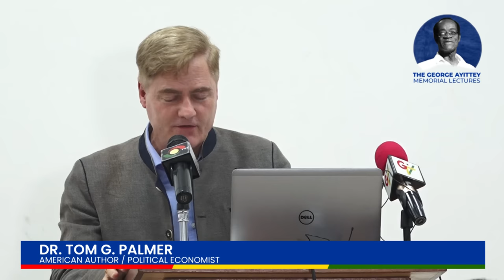Myths about Africa's prosperity | Tom G. Palmer| The George Ayittey Memorial Lectures| aceye.org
Dr. Tom G. Palmer, at the just-ended George Ayittey Memorial Lectures organized by the Africa Centre for Entrepreneurship and Youth Empowerment (ACEYE), gives an insightful talk that gives a deeper understanding of the economic challenges and opportunities facing Africa, and how entrepreneurship and libertarianism can pave the way for a brighter future.

About Tom G. Palmer:
Tom G. Palmer is the George M. Yeager Chair for Advancing Liberty and executive vice president for international programs at the Atlas Network, and is responsible for establishing operating programs in 14 languages and managing programs for a worldwide network of think tanks. He is also a senior fellow at Cato Institute and director of Cato University. Before joining Cato he was an H. B. Earhart Fellow at Hertford College, Oxford University, and a vice president of the Institute for Humane Studies at George Mason University. He frequently lectures in North America, Europe, Eurasia, Africa, Latin America, India, China and throughout Asia, and the Middle East on political science, public choice, civil society, and the moral, legal, and historical foundations of individual rights. He has published reviews and articles on politics and morality in scholarly journals such as the Harvard Journal of Law and Public Policy, Ethics, Critical Review, and Constitutional Political Economy, as well as in publications such as Slate, the Wall Street Journal, the New York Times, Die Welt, Caixing, Al Hayat, the Washington Post, and The Spectator of London. He is the author of Realizing Freedom: Libertarian Theory, History, and Practice (expanded edition 2014), and the editor of The Morality of Capitalism (2011), After the Welfare State (2012), Why Liberty (2013), Peace, Love & Liberty (2014) and Self-Control or State Control? You Decide (2106). Palmer received his B.A. in liberal arts from St. John’s College in Annapolis, Maryland, his M.A. in philosophy from The Catholic University of America, Washington, D.C., and his doctorate in politics from Oxford University.